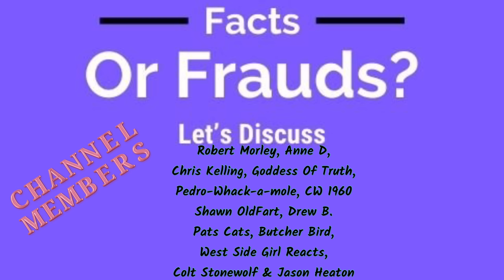Sovereign Citizen Living Man Heads To Trial Court In Michigan - part 2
We head to Detroit, Michigan.   Where a sovereign citizen natural man shows up to court on Zoom and things go downhill fast from there.

He continues the script to a different judge, one who does not put up with the sovcit nonsense.

Trial conference and Jury selection dates are set!

We will make sure to keep up with the case and follow up for you all.

Many thanks to our Channel Members:
*Robert Morley, Chris Kelling, Anne D,
Goddess Of Truth, Drew B.
Pedro Whack-a-mole, Pats Cats,
West Side Girl Reacts, CW 1960,
Shawn OldFart, Butcher Bird,
Colt Stonewolfe & Jason Heaton*